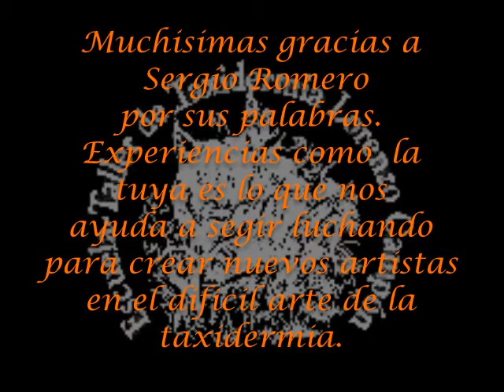sergio romero 1